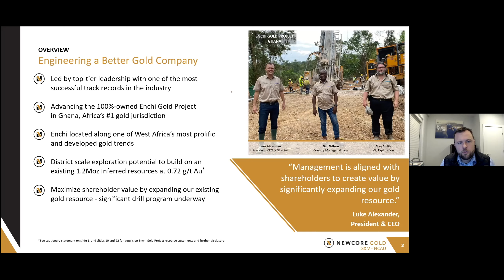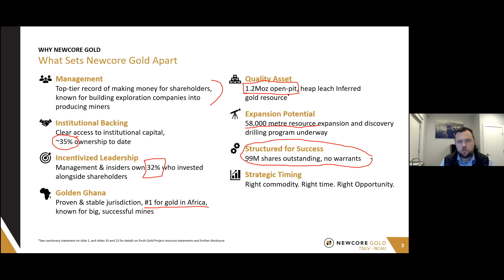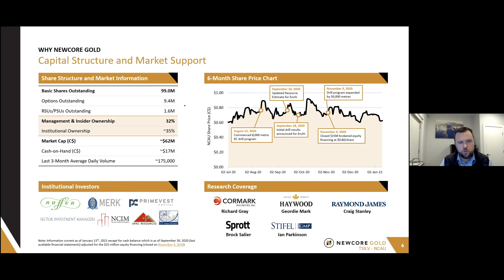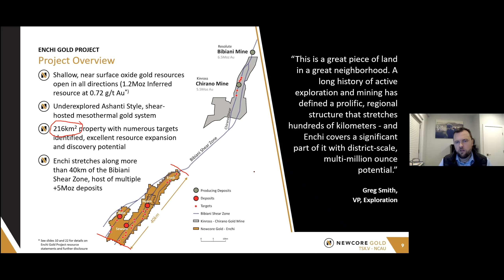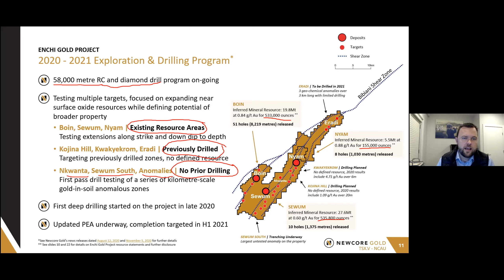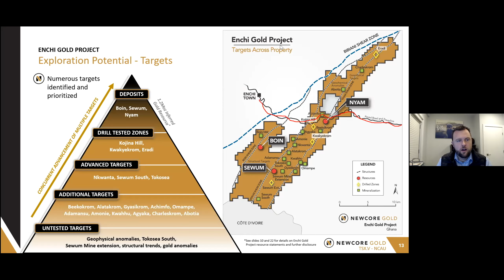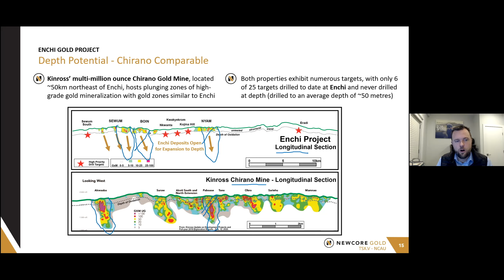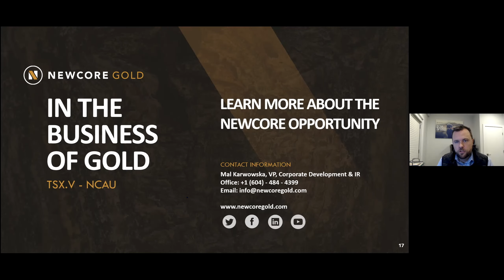Newcore Gold Investor Presentation | January 2021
Luke Alexander, President & CEO of Newcore Gold (TSX-V: NCAU), provides a brief introduction to the company. He discusses the company’s top-tier leadership, the Enchi Gold Project in Ghana, and the on-going drill program at Enchi. To learn more, visit newcoregold.com.